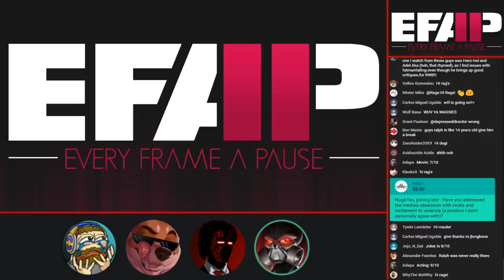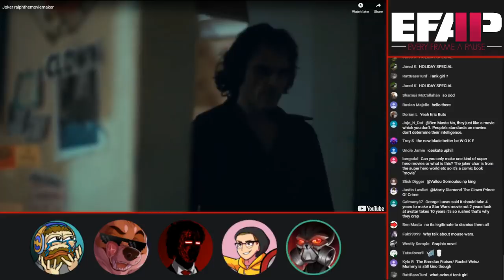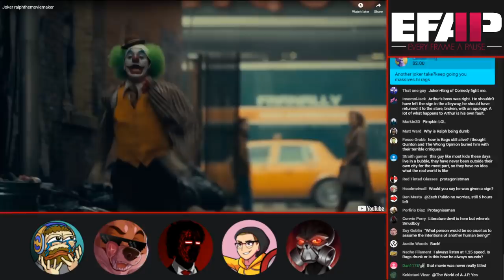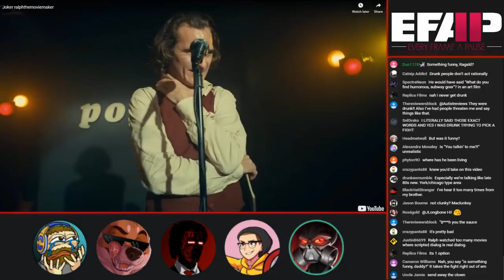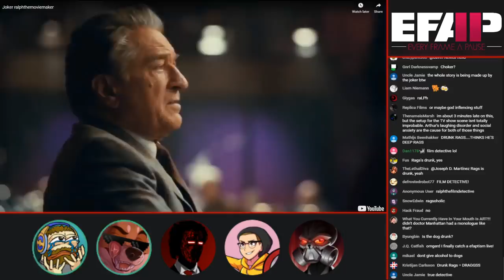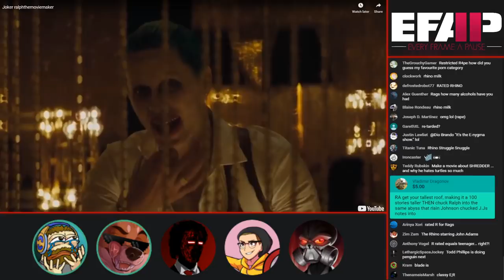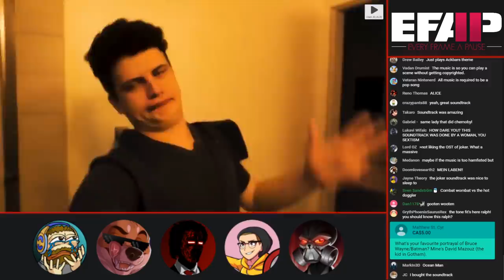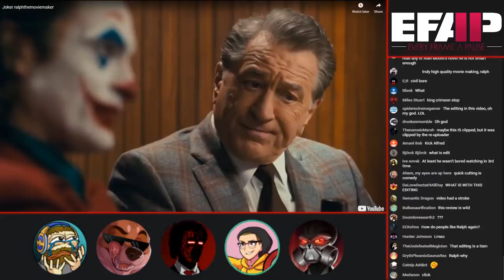EFAP #70 - Ralphthemoviemaker has a BAD TAKE on the Joker (2019) with Literature Devil